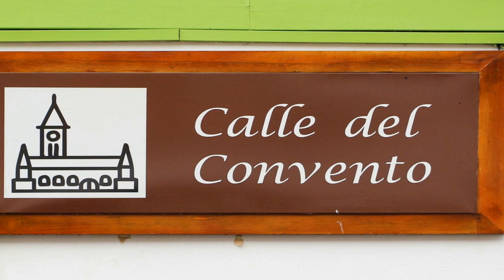Colombia - Filandia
FILANDIA

Enclavada entre la exuberante vegetación, los cafetales y las increíbles cascadas de la zona cafetera, se encuentra Filandia, la verdadera joya del departamento del Quindío y está situada a 23 km al norte de Armenia. La zona estaba habitada por los indígenas quimbaya antes de la llegada de los españoles. En el siglo XIX, la región fue colonizada desde Antioquia.
Encantadora y acogedora, esta pequeña ciudad cuenta se caracteriza por la calidez y la hospitalidad de sus habitantes, sus edificios de vivos colores bellamente pintados, una arquitectura única que se ha conservado cuidadosamente a lo largo de los siglos albergando estupendas cafeterías, excelentes restaurantes de deliciosas comidas, acogedores hoteles y albergues inundan las calles principales y también tiendas de souvenirs ofreciendo la más bella artesanía local.
Desde “La Colina Iluminada”, una estructura de madera de 19 metros de altura, se pueden apreciar la belleza paisajística de los tres Departamentos de la Zona Cafetera y dependiendo del tiempo se puede incluso divisar el majestuoso Parque Nacional Natural Los Nevados y la serenidad de un pueblo tranquilo y agradable
La agricultura se trata del sector económico más relevante de Filandia, sobre todo las plantaciones cafeteras, del plátano, la yuca, la caña de azúcar, las frutas, las legumbres, las plantas ornamentales y el maíz. La producción ganadera, lechera y avícola también desempeña un papel importante.

FILANDIA

Nestled among the lush vegetation, coffee plantations and incredible waterfalls of the coffee region, is Filandia, the true jewel of the department of Quindio and is located 23 km north of Armenia. The area was inhabited by the Quimbaya Indians before the arrival of the Spaniards. In the 19th century, the region was colonized from Antioquia.
Charming and welcoming, this small town is characterized by the warmth and hospitality of its inhabitants, its brightly coloured buildings beautifully painted, a unique architecture that has been carefully preserved over the centuries housing great cafes, excellent restaurants with delicious food, cozy hotels and hostels flood the main streets and also souvenir stores offering the most beautiful local crafts.
From "La Colina Iluminada", a nineteen meters high wooden structure, you can appreciate the beautiful landscape of the three Departments of the Coffee Zone and depending on the weather you can even see the majestic “Los Nevados National Natural Park” and the serenity of a quiet and pleasant town.
Agriculture is the most important economic sector of Filandia, especially coffee plantations, banana, cassava, sugar cane, fruits, vegetables, ornamental plants, and corn. Livestock, dairy, and poultry production also play an important role.